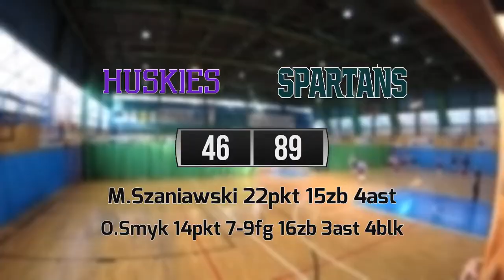19 03 Huskies vs Spartans – Rookie Div Zima 2022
Huskies 46:89 Spartans
M.Szaniawski 22pkt 15zb 4ast
O.Smyk 14pkt 7-9fg 16zb 3ast 4blk